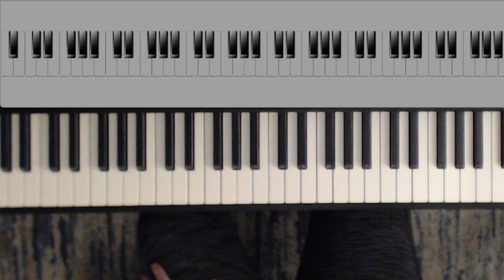Rex, the Tyrannosaurus: Piano Adventures Performance Primer Level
Rex, the Tyrannosaurus